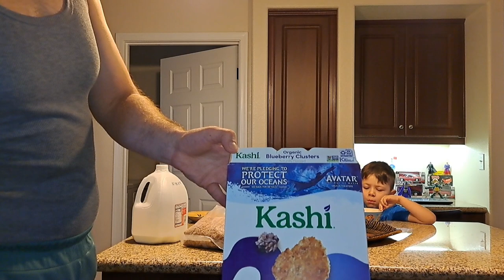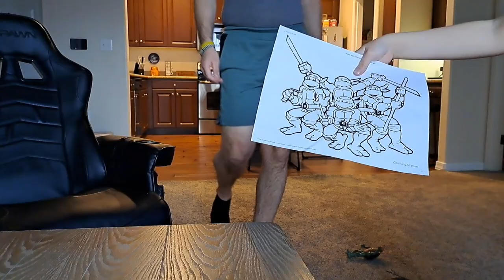Kako izgleda naš dan | Otkrivam dosta toga | 2023 VLOG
Kako izgleda naš dan i donosim vam dosta toga u ovom videu.

Hvala vam puno na gledanju 😃